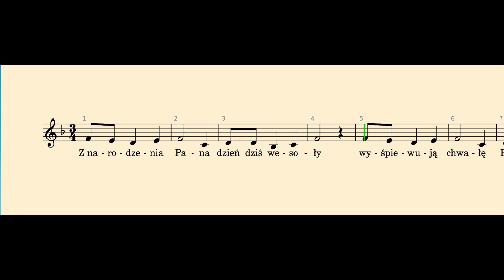Z narodzenia Pana - ALT (ŚWIDER)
opracowanie Józef Świder